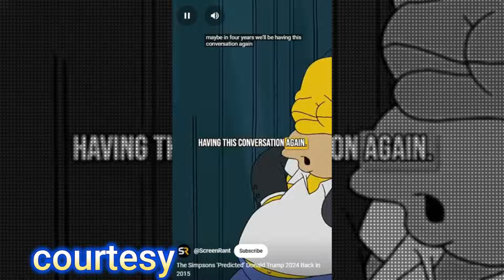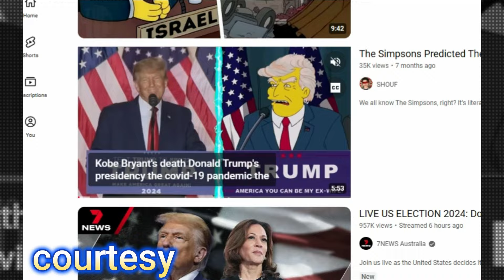2024 ಅಮೆರಿಕ ಅಧ್ಯಕ್ಷ ಎಲೆಕ್ಷನ್, ಟ್ರಂಪ್ ಗೆಲ್ತಾರೆ ಅಂತ 2015 ರಲ್ಲಿ Simpsons ಮಾಡಿದ್ದ prediction ನಿಜ ಆಗಿದೆ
predictions are becoming truths